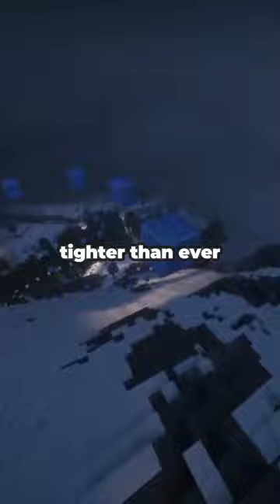So my wife just agreed to name our unborn son Sterling Archer